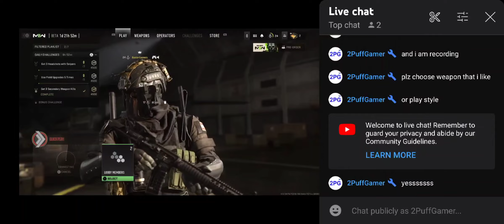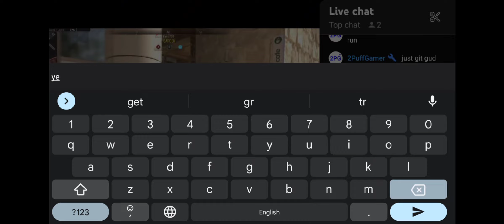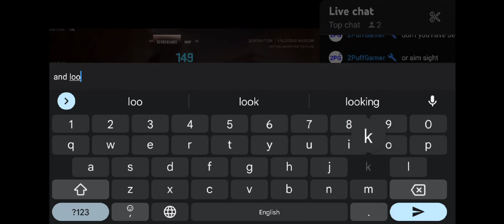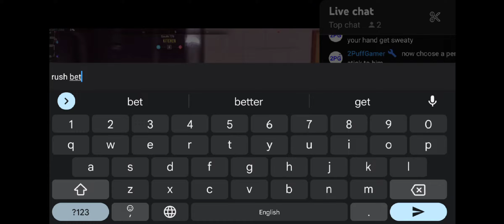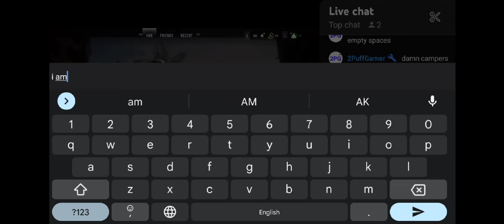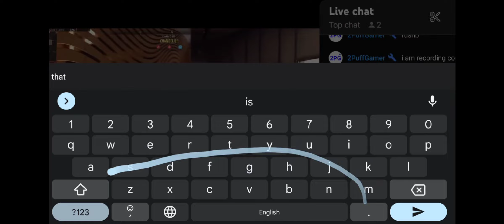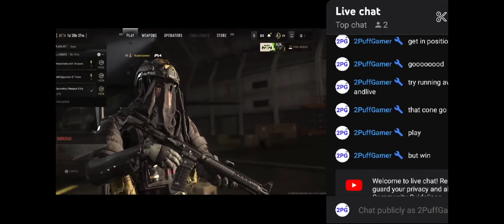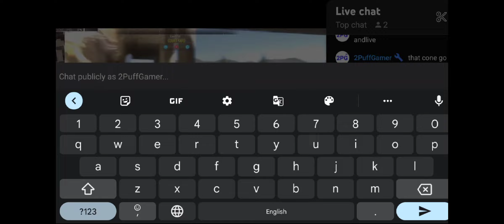Reacting to my friend (bustergamers) playing Call of Duty: Modern Warfare || - PS5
Reacting to my friend bustergamers playing cod Modern warfare PS5. I took a breather yesterday enjoyed a my friend streaming..